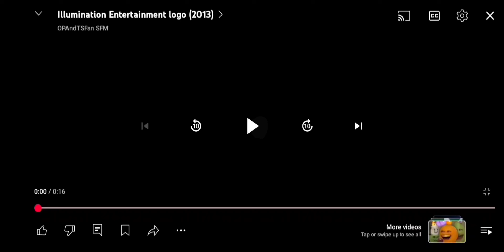37 Pinkfong Wonderstar Movie Studio Intros At Once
is that how korean works?